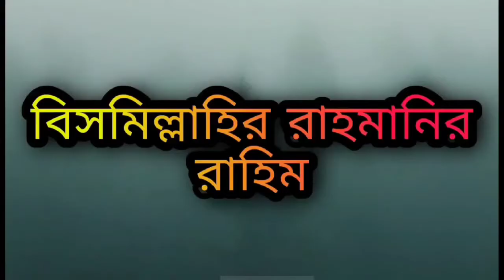3 Easy Paper Flowers/Home Decor/ Amazing paper flower making | DIY | Art & Craft made by paper....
Hello Everyone ♥️

This Video Will Show You How To Make  "                            "

🌐Materials I Use -: ⬇️
-Colour Paper
-Scissors
-Multiply
-Glue
Stick
" In This Channel I Will Upload Tutorials On Making Various Interesting Things With Paper "
Music in This Video -:
Link -: